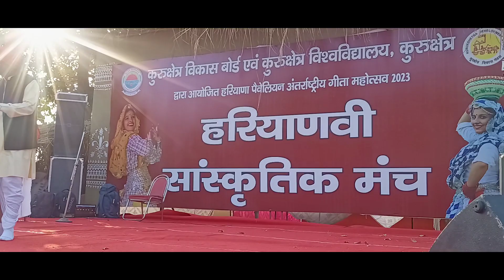चार बेटे वह भी नालायक निकले। इंसान के 4 दुश्मन। जर जोरू और j जमीन इस रागिनी को जरुर सुने। मोह माया 🤔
चार बेटे वह भी नालायक निकले। इंसान के 4 दुश्मन। जर जोरू और j जमीन इस रागिनी को जरुर सुने। मोह माया 🤔sonu ranila video
sonu ranila vlogs
haryanvi Desi life
viral video
Trending video
marriag
haryanvi sang
winnerproud moment
मेडल हरिद्वार हर की पौड़ी
योगा नगरी ऋषिकेश नीलकंठ
कावड़ यात्रा 2023
डाक कावड़ यात्रा
geeta jayanti samaroh kurukshetra 2023
Geeta jayanti kurukshetra 2023
kurukshetra Gita jayanti mahotsav 2023
international Gita mahotsav 2023
Gita mahotsav 2023
गीता जयंती कुरुक्षेत्र 2023
gita jayanthi Mela kurukshetra 2023
kurukshetra Geeta jayanti
Brahma sarovar kurukshetra
Brahma sarovar kurukshetra snan
please visit kurukshetra Haryana
please to visit Haryana
अंतर्राष्ट्रीय गीता महोत्सव कुरुक्षेत्र
भागवत गीता महोत्सव कुरुक्षेत्र
हरियाणा कुरुक्षेत्र महोत्सव